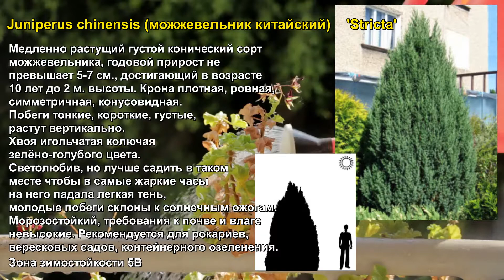"Стрикта" 'Stricta' Juniperus chinensis (можжевельник китайский).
Ссылка на "каталог декоративных растений" : -

Медленно растущий густой конический сорт можжевельника, годовой прирост не превышает 5-7 см., достигающий в возрасте 10 лет до 2 м. высоты. Крона плотная, ровная, симметричная, конусовидная.  Побеги тонкие, короткие, густые, растут вертикально. Хвоя игольчатая колючая зелёно-голубого цвета. Светолюбив, но лучше садить в таком месте чтобы в самые жаркие часы на него падала легкая тень, молодые побеги склоны к солнечным ожогам. Морозостойкий, требования к почве и влаге невысокие. Рекомендуется для рокариев, вересковых садов, контейнерного озеленения. Зона зимостойкости 5В.